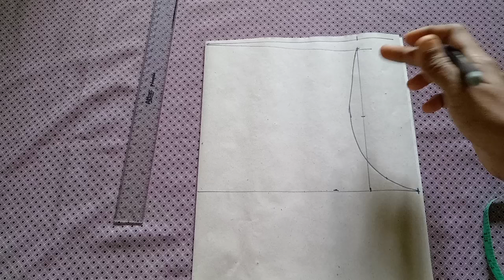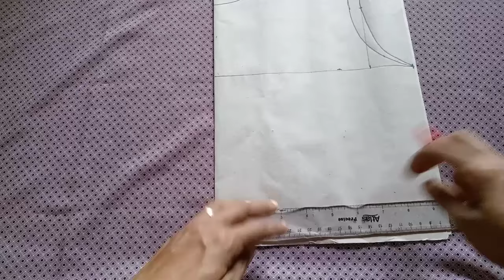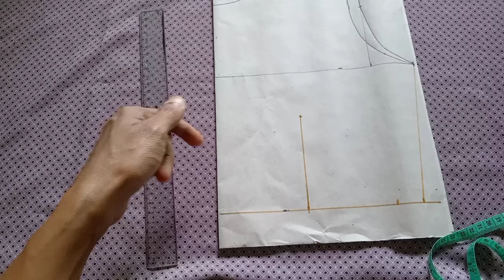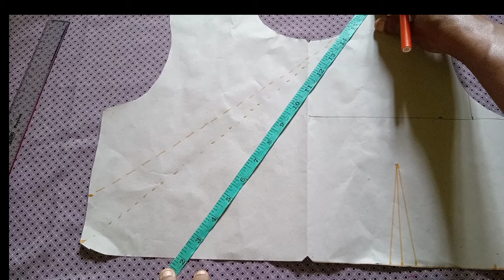what are these wrap dress and crossover dress 👗/මොකක්ද මේ wrap dress ?cross over dress?මේක මොකක්ද?